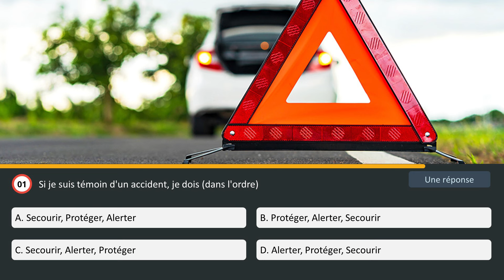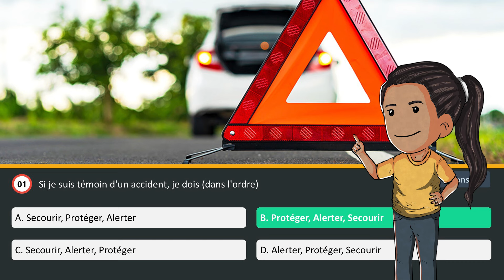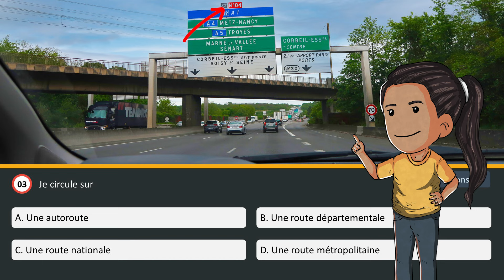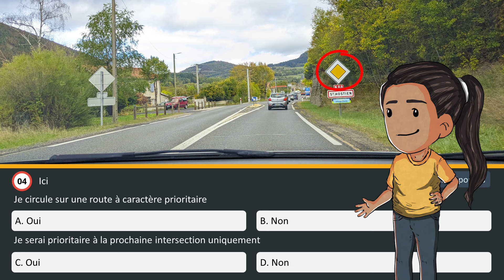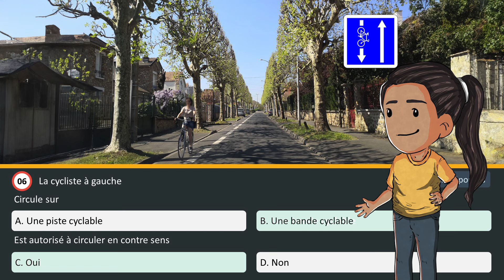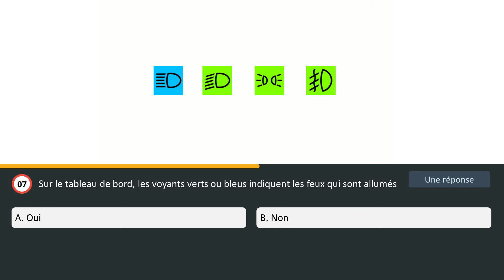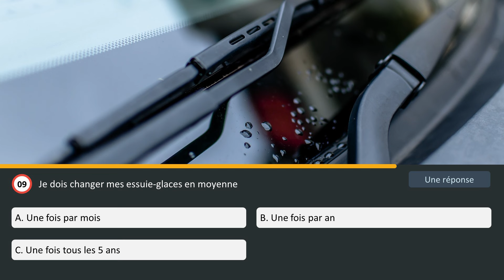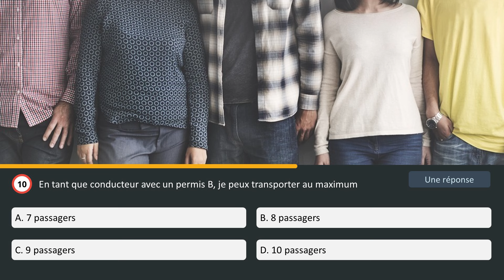Test code de la route 2024 - Série 65🚦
Faites ce test du Code de la route 2024 pour vous préparer au mieux à l'examen. Ce test est gratuit et conforme à la nouvelle réforme du nouveau Code de la route.

Toutes les questions de Code de la route sont expliquées et analysées.

Bon courage pour votre Code de la route ! 🚗